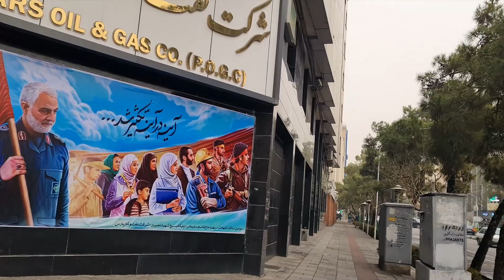IRAN | Street Walking in Center of Tehran[4K] | City Walk in Fatemi Square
Today I walked along Fatemi Street which is located in tehran downtown and it is a really famous district. I hope you enjoy my video.